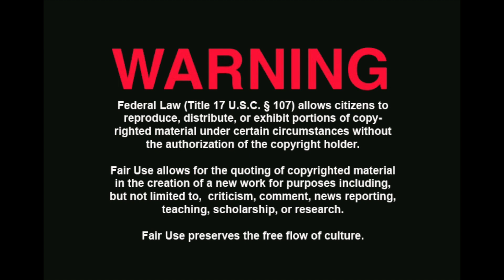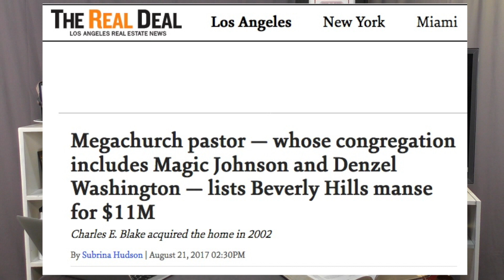Sermons so Good, You're Gonna Have to Pay For Them!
Ever wonder how some pastors get so wealthy? Some write books that sell millions of copies because they are nothing more than self help with a little God sprinkled in. Others do it by being businessmen on the side. Here, we have a pastor who charges for the privilege of hearing him preach. There are no words, other than...crime.